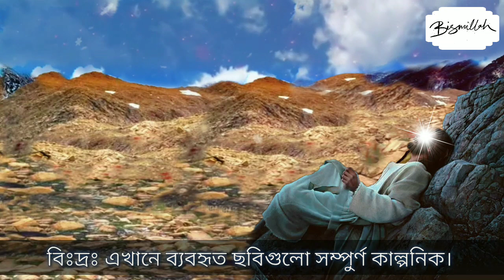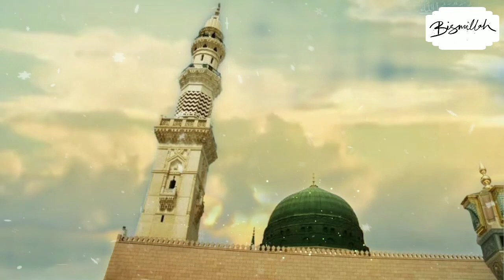কিভাবে বুঝবেন মুদ্দার জান্নাতে যাবে নাকি জাহান্নামে | মালাকুল মাউত | Hell and Heaven | Bismillah Tv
বারা ইবনে আজেব (রা.) বর্ণনা করেন, নিশ্চয়ই ঈমানদার ব্যক্তিদের যখন দুনিয়া থেকে বিদায় নিয়ে পরকালের পথে যাত্রা করার সময় নিকটবর্তী হয়, তখন উজ্জ্বল শুভ্র চেহারার ফেরেশতারা তাঁর কাছে নেমে আসেন। তাঁদের চেহারাগুলো যেন এক একটি সূর্য। তাঁদের সঙ্গে থাকে জান্নাতি কাপড় ও জান্নাতি সুগন্ধি সমূহ। তাঁরা তাঁর কাছে বসে পড়েন। তারপর মালাকুল মাউত ফেরেশতা এসে তাঁর মাথার পাশে বসে বলেন, হে পবিত্র আত্মা! আল্লাহর ক্ষমা ও সন্তুষ্টির দিকে বেরিয়ে এসো।